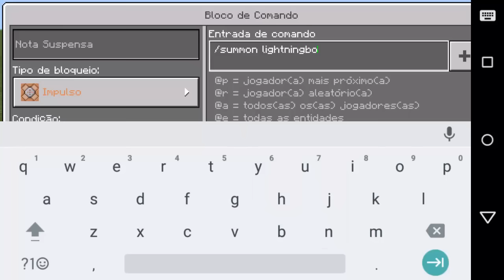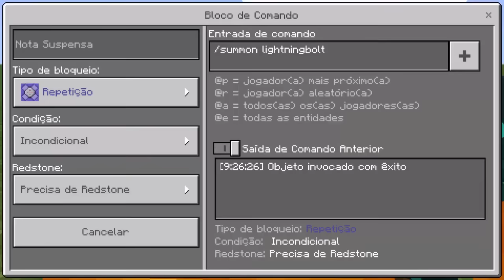VOCÊ VAI PREFERIR NÃO CHEGAR PERTO DISSO ! MINECRAFT POCKET EDITION 1.0.5